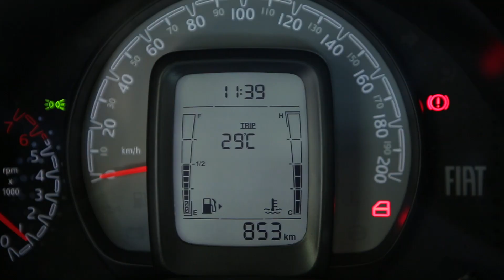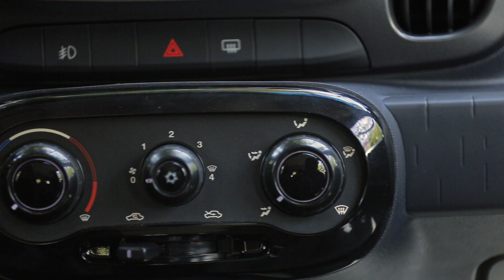TESTE: Fiat Mobi Way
Review do Fiat Mobi. Veja como ficou o compacto.